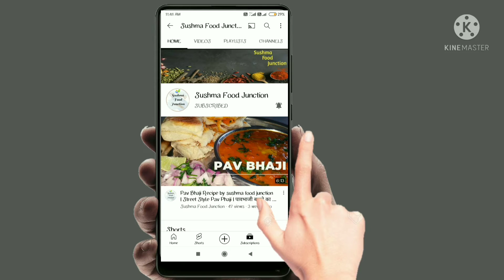Aloo Paratha Recipe | आलू पराठा बनाने का आसान तरीका | ढाबा जैसा मसाला आलू का पराठा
आलू पराठा बनाने की सामग्री :

- 4/5 उबले हुए आलू

- नमक

- गेहूं का आटा

- पावभाजी मसाला

- चाट मसाला

- कश्मीरी लाल मिर्च पाउडर

- धना पावडर